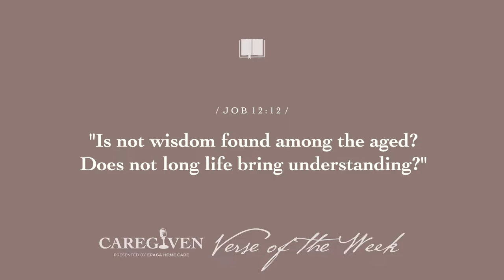Ep. 36 | What to Expect When You're Expecting... A Caregiver!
We've talked about what to expect when you're expecting a home visit (Episode 16)... but what about after you commit to an agency and their services and it's finally time to welcome that familiar stranger into the home for the first care shift? We've got you covered!

This week, Inga and Julie dive into everything you didn't think you needed to know about preparing for you or your loved one's first scheduled care shift. From establishing expectations to preparing the house, all things seem to lead back to one thing: communication. We want these shifts to be as successful as you do. Help us help you to make it a successful visit by being prepared.

***The CAREGIVEN name is a registered trademark of a Veratrus Health, Inc. company.